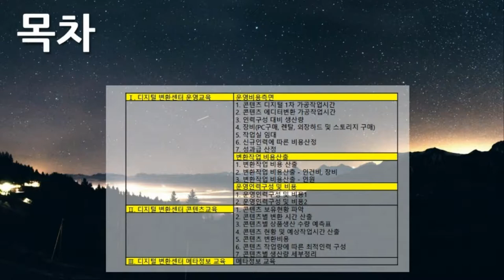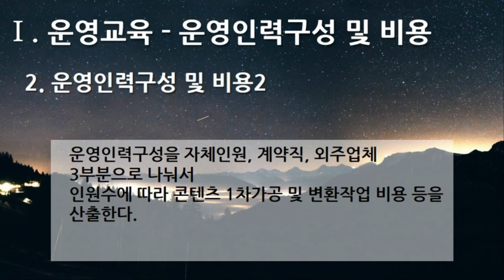[편집] 4부 1편. 플랫폼 디지털 변환센터 : 운영교육(Operational Training, 13개 영상, 15분 20초)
1. 플랫폼 디지털 변환센터(Platform Digital Conversion Center) - 메인 & 목차(Main & Table of Contents)
2. 운영교육(Operational Training) - 운영비용측면 1. 콘텐츠 디지털 1차 가공작업시간
3. 운영교육(Operational Training) - 운영비용측면 2. 콘텐츠 에디터변환 가공작업시간
4. 운영교육(Operational Training) - 운영비용측면 3. 인력구성 대비 생산량
5. 운영교육(Operational Training) - 운영비용측면 4. 장비(PC구매, 렌탈, 외장하드 및 스토리지 구매)
6. 운영교육(Operational Training) - 운영비용측면 5. 작업실 임대
7. 운영교육(Operational Training) - 운영비용측면 6. 신규인력에 따른 비용산정
8. 운영교육(Operational Training) - 운영비용측면 7. 성과급 산정
9. 운영교육(Operational Training) - 변환작업 비용산출 1. 변환작업 비용 산출
10. 운영교육(Operational Training) - 변환작업 비용산출 2. 변환작업 비용산출 - 인건비, 장비
11. 운영교육(Operational Training) - 변환작업 비용산출 3. 변환작업 비용산출 - 인원
12. 운영교육(Operational Training) - 운영인력구성 및 비용 1. 운영인력구성 및 비용 1
13. 운영교육(Operational Training) - 운영인력구성 및 비용 2. 운영인력구성 및 비용 2

1부 플랫폼 제안요청서 51개
2부 플랫폼 제안서 59개
3부 플랫폼 개발구축 80개
4부 디지털 변환센터 21개